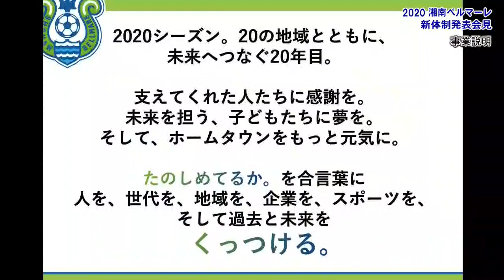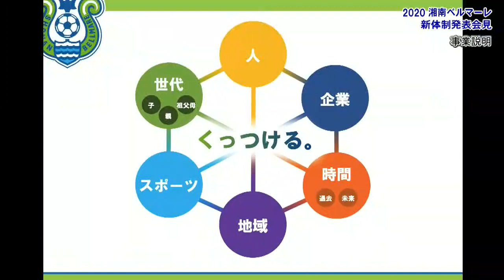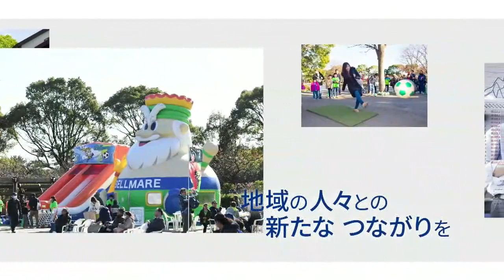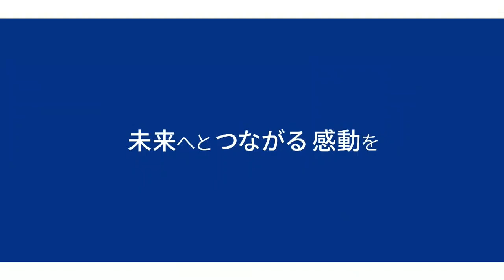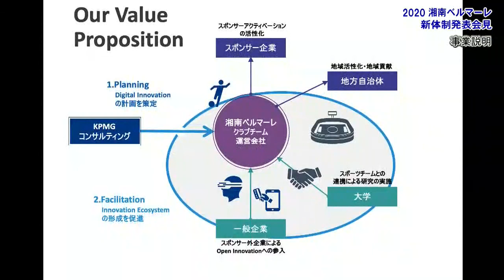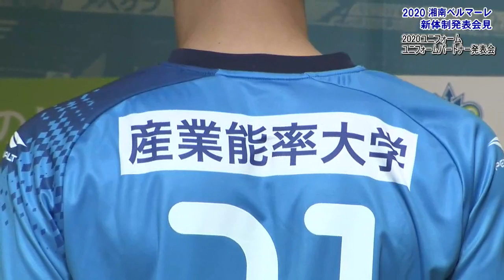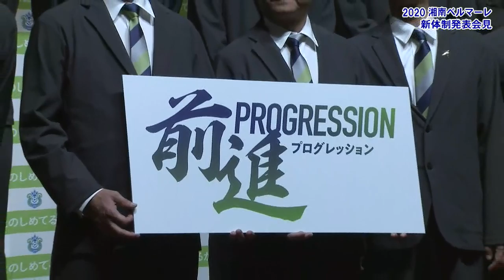【Live】2020シーズン 湘南ベルマーレ新体制発表会見（2020/01/11 13:30～）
「2020 湘南ベルマーレ新体制発表会見」の模様を湘南ベルマーレ公式YoutubeチャンネルにてLive配信！

◆日時
2020年1月11日（土）13:30～（予定／時間は前後する可能性があります）

◆場所
ホテルサンライフガーデン　5階「江陽」

◆出席者（予定）
・代表取締役会長　眞壁潔
・代表取締役社長　水谷尚人
・スポーツダイレクター　坂本紘司
・監督　浮嶋敏
・新加入選手、スタッフ 他

◆内容
・クラブ事業説明
・チームスローガン発表
・出席者あいさつ、質疑応答
・2020シーズン ユニフォーム発表
・2020シーズン ユニフォームパートナー発表 他

※当日の出席者や内容は、予告なく変更となる場合がございます。
※当日の通信環境の状況によりライブを中断・中止させていただく場合がございます。予めご了承ください。